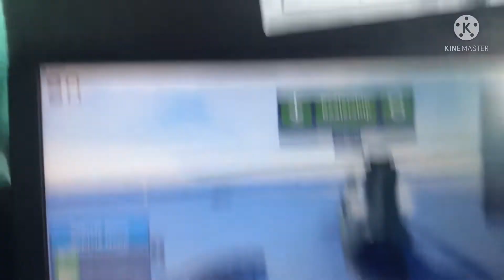Core be like